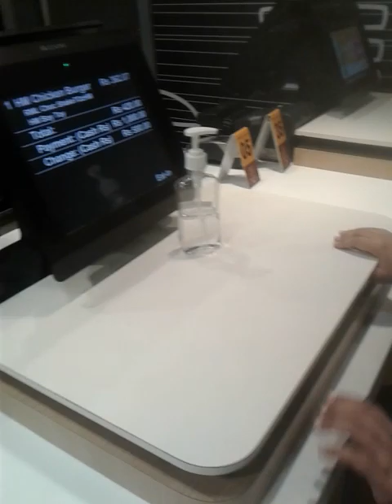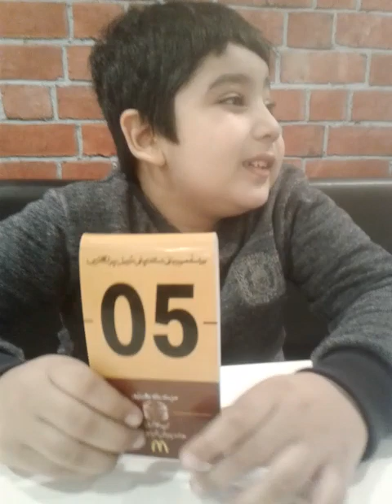what a weekend till end surprises for me 💝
weekend treats r always a live nd surprise for me from my mum.we both enjoyed alot nd waiting for next weekend right now...bt i missed my frnds momina khadija hurrem ajwa alot...mycznsgang crimepartners😂😂😂😂...
love my life
my mum is my lifeline
life is about jxt fun 'masti 'happiness 'love 'studies 'responsibilities 'fooding 'workout
myEdiary plz note all my life moments when i will get younger nd see all my memories would libe it definitely
i m so tired now going to sleep
tomorrow school is waiting for me nd i m so excited for it
😂forgot to wear my cap
see ya
love u all
because God loves me alot